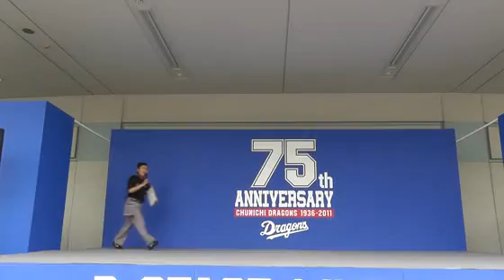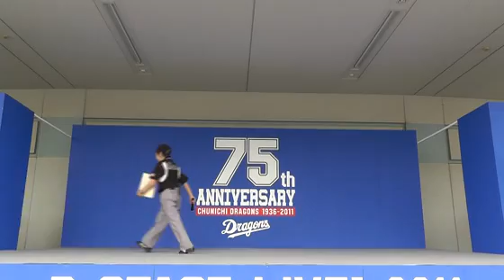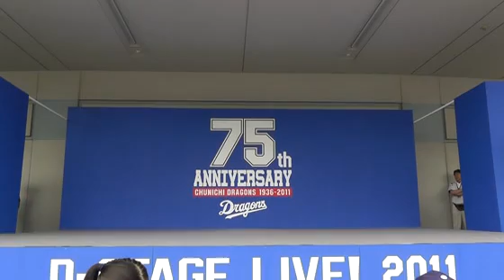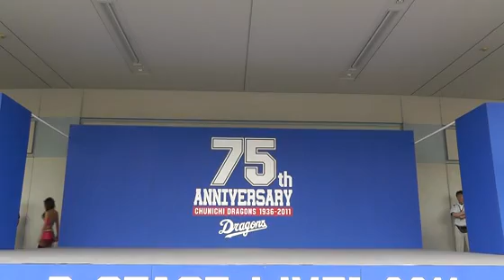11/06/05 DxM M☆Splash!! ダンスショー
6/5・6はロッテのマーくん、COOL、M☆Splash!!を迎えてのD-STAGE LIVE！

つづいては、M☆Splash!! とマーくん、COOLによるダンスショーです